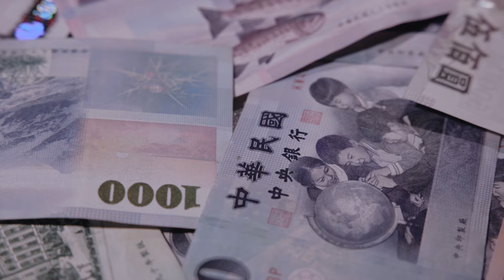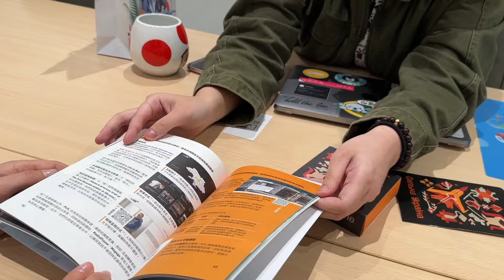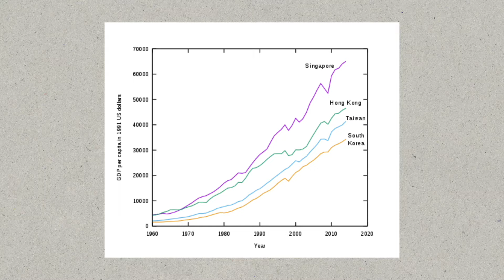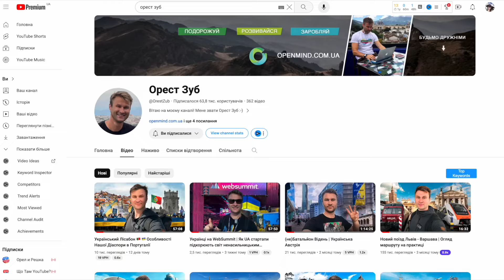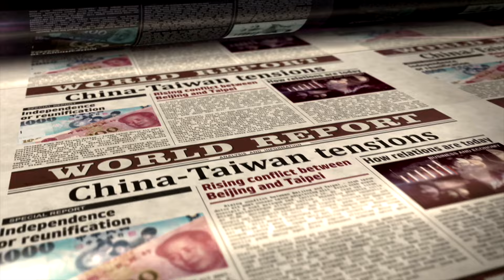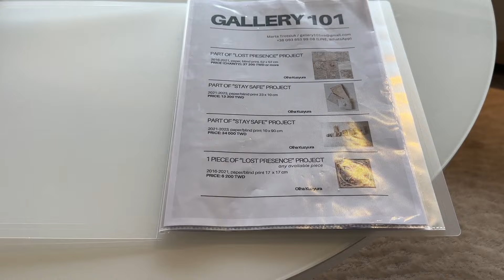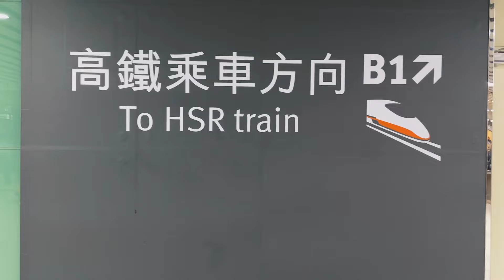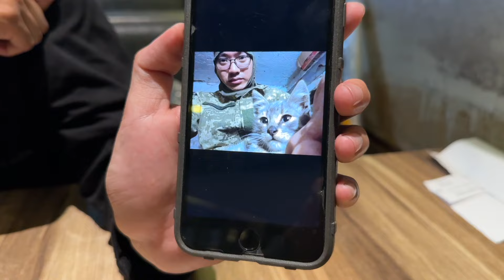🇹🇼 Understand Taiwan | What to learn comparing with Ukraine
With Russian invading Ukraine, Taiwan found itself in somehow similar threatening situation. Depending on the worlds reaction China might do another move and the situation still remains uncertain.

So, let's visit Taipei in order to understand this county and local perspectives on the ground. Hope this video will be insightful.

Timeline:
00:00 - Intro
01:19 - The start of modern Taiwan
05:55 - Taiwan Digital Diplomacy
13:50 - History of Taiwan
16:06 - Multicultural view on Taiwan
19:49 - Relations between Taiwan and Ukraine
25:23 - How tense is the situation in Taiwan
34:10 - Public spaces in Taipei
36:40 - Art Fair and Cultural Diplomacy
42:29 - Transportation in Taiwan
46:11 - Meeting friends in Taichung
51:27 - Taiwanese legion fighter in Ukraine
1:05:46 - Resume